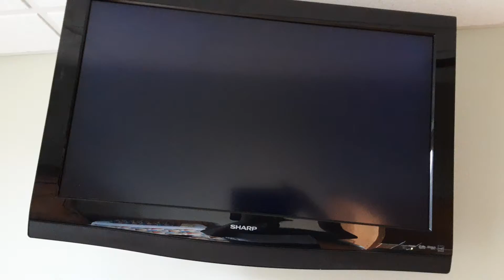Paramount Pictures/Nickelodeon Movies (2004)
From The Spongebob Squarepants Movie